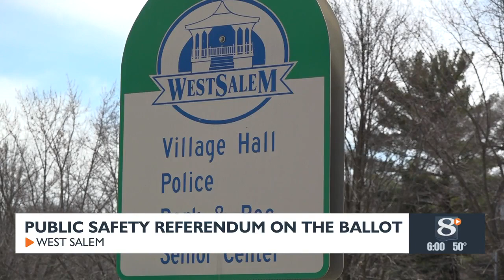West Salem puts a public safety referendum on the ballot